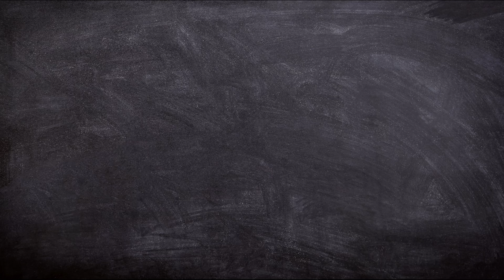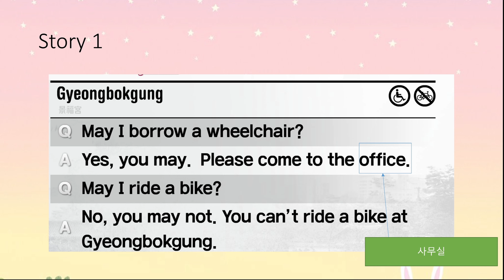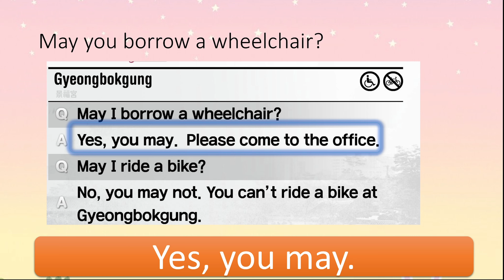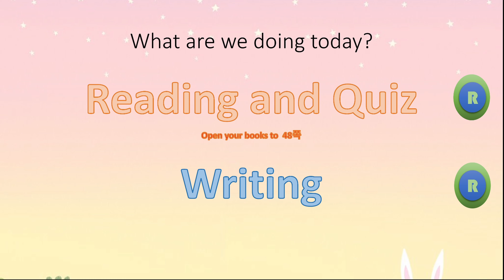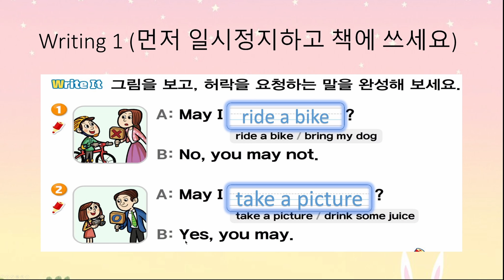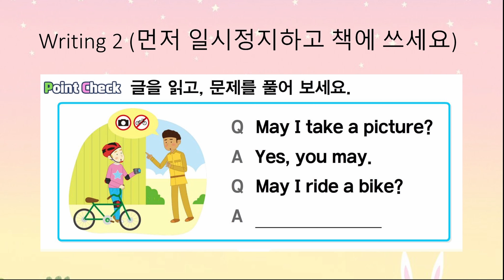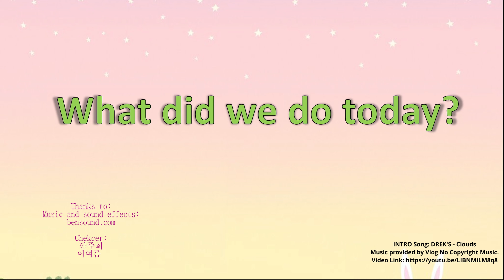천재(함) 5학년 Lesson3. May I sit here? 4차시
원어민 선생님과 함께 영어공부를 해볼까요?
천재(함) 5학년 Lesson3. May I seat here? 4차시 수업입니다.
온라인 개학 수업자료로 자유롭게 무단 배포 공유가능합니다.